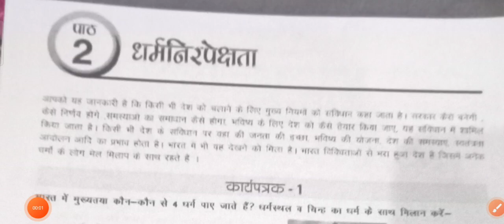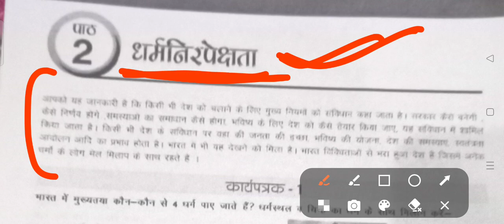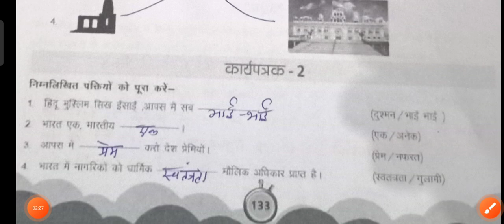उड़ान कार्य पुस्तिका चरण 2 धर्मनिरपेक्षता कक्षा आठवीं विषय राजनीति शास्त्र।